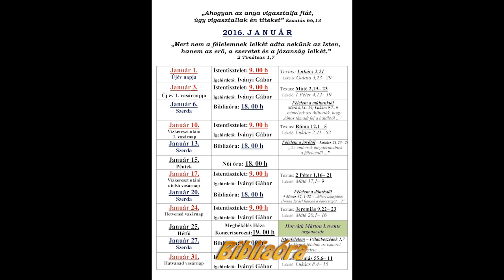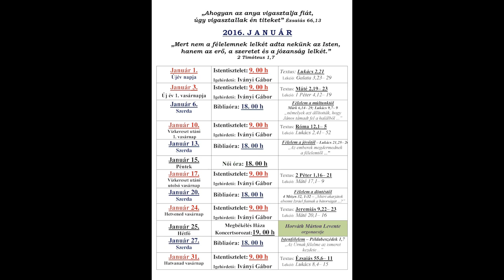Bibliaóra 2016.01.13. Megbékélés Háza Tempom - Szőke Lászlóné - Iványi Gábor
Békásmegyeri Gyülekezete
1039 Békásmegyer, Újmegyeri tér